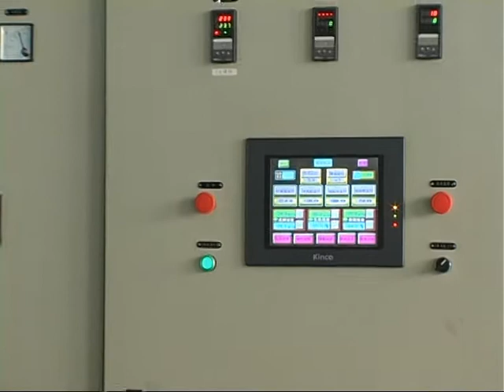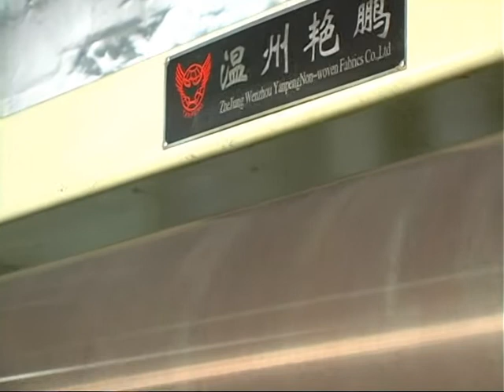Spunbonded Non woven Fabric Production Line of Single-S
We have 1600mm,2400mm,3200mm(produce width)
More details please contact with me.